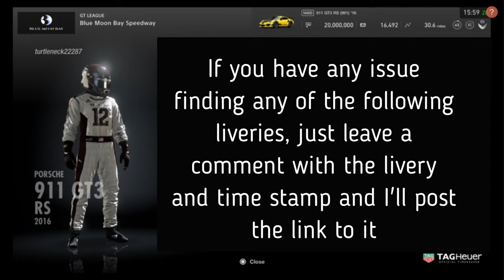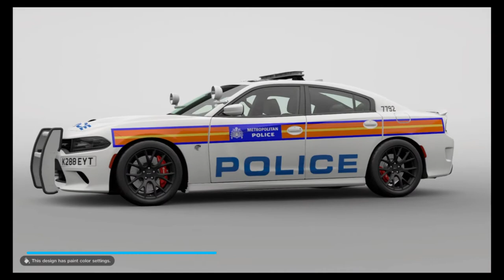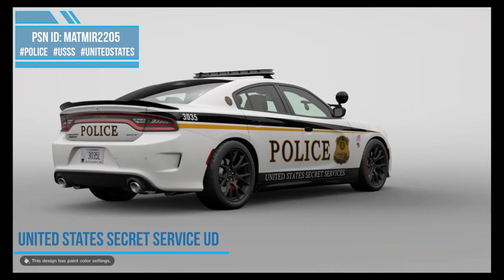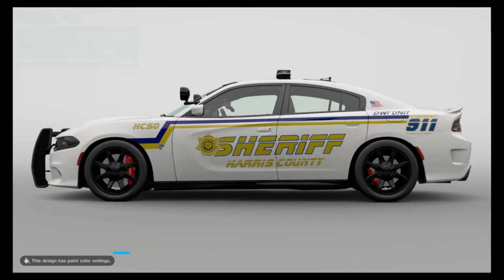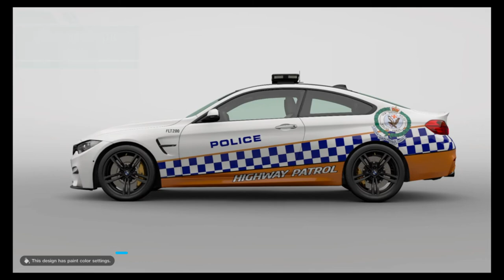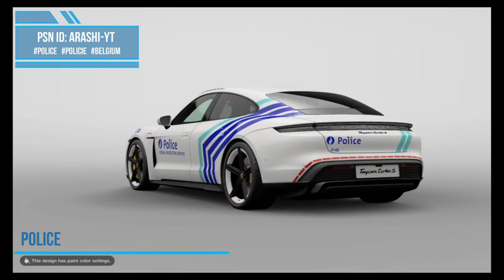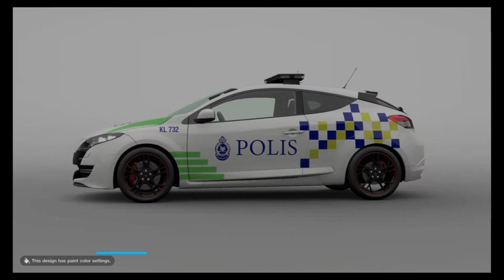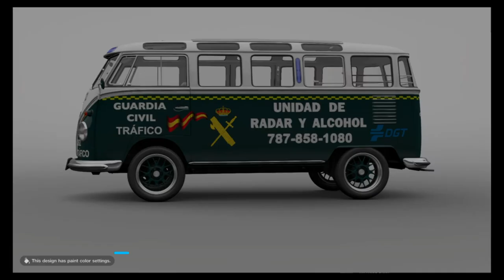BEST POLICE CAR LIVERIES / Cop Car Liveries - Gran Turismo Sport - 2021 Edition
The top 55 most detailed, realistic cop cars created by the Gran Turismo Sport community available in 2021. The easiest way to find a player/livery is using the below site to search for their PSN ID. Then you can go directly to their GTSport profile for the livery.